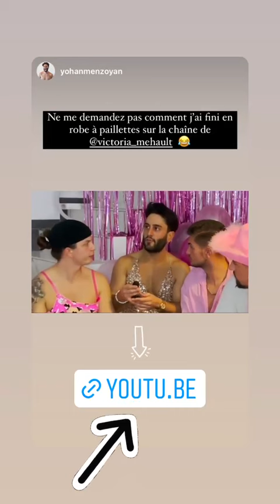VICTORIA MEHAULT - 07 Février 2022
Les amis on se retrouve pour mon vlog du 07 Février 2022 sur notre chaine - Pour retrouver tous mes vlogs direction ma playlist